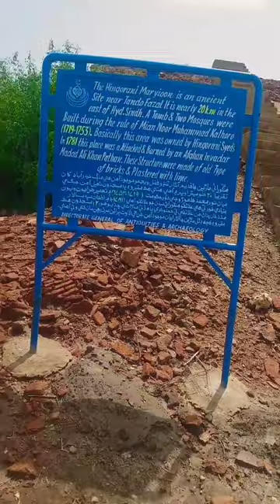300 years old historical and Frisco painted mosque inTando Fazal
Witnessing the Majesty of Tando Fazal's Historical Mosque | Hyderabad's Legacy" I have recorded this vedio for sharing information about a historical fresco painted 🎨 Mosque in Hyderabad Sindh historical live painting mosque TandoFazal painting art architecture anthropology sindh desighning live @Amun.786 mosque historical